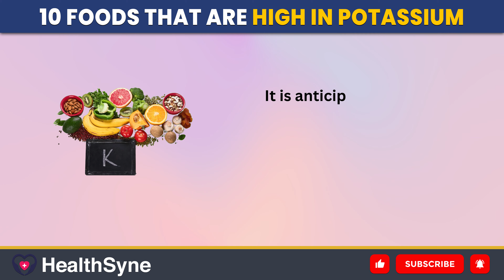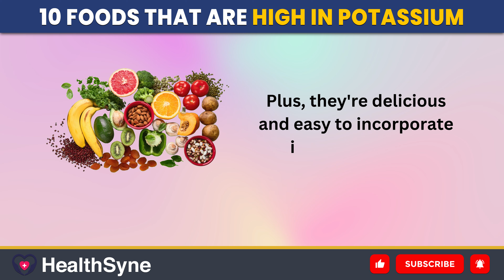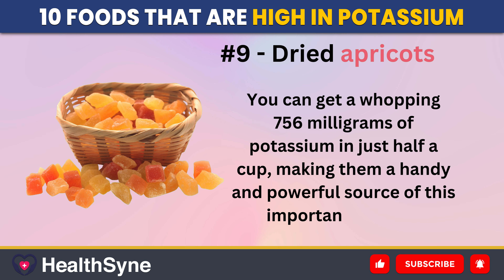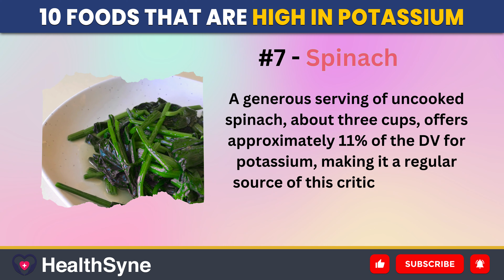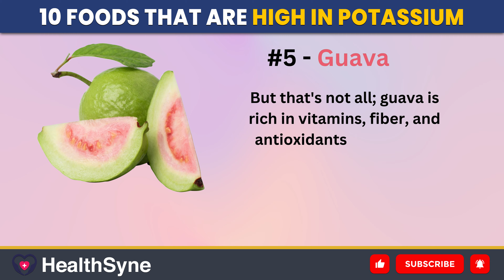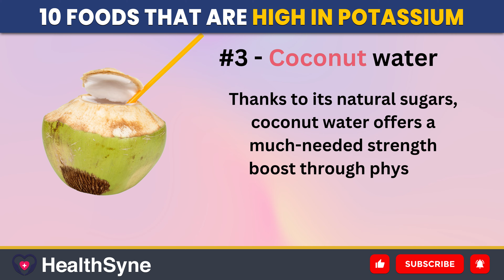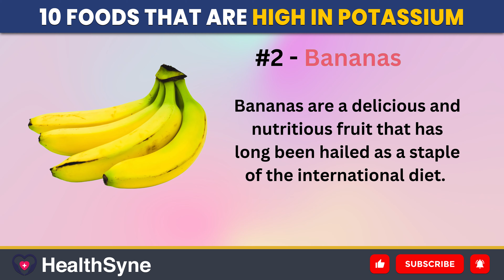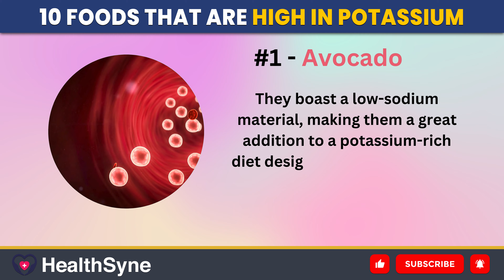10 Must Have Potassium Rich Foods for High Blood Pressure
In this video we provide you with a list of 10 delicious potassium-rich foods for high blood pressure, which are not only nutritious but also contain extra beneficial nutrients. Beans, to avocados, these food are not only delish but also easy to add to your cooking.

Nevertheless, we need to eat this foods consciously that is part of the balanced food. Health benefits of the numerous are abundant but it is always prudent to consult with a health expert before you make drastic dietary changes especially if you have an existing health condition or are on medications.